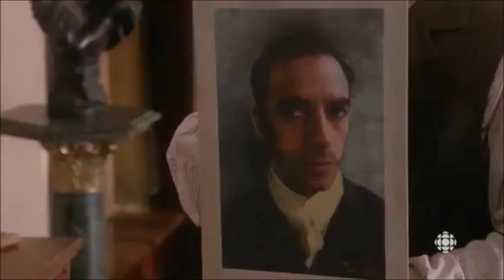Murdoch Mysteries - Julia and Emily .